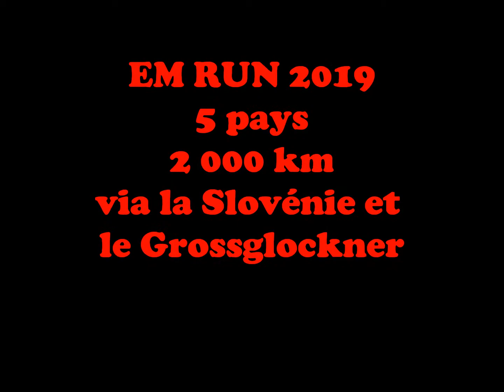Run to Slovenia in Camaro SS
Run vers la Slovénie via l'Allemagne, l'Autriche, la Suisse...